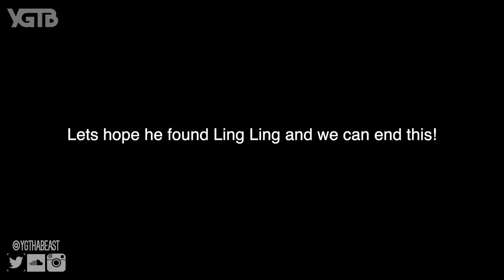LeCross James Might Have Found Missing GirlFriend! Game One Eastern Finals! NBA 2K19 MyCAREER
LeCross James Might Have Found Missing GirlFriend! Game One Eastern Conference Finals! NBA 2K19 MyCAREER | LeCross James makes his channel debut but not in NBA 2K19, instead he's here to try and help his brother LeVertical James get over the lose of his partner Ling Ling! Thanks for all the love and support on the channel! Lets get to 150K!